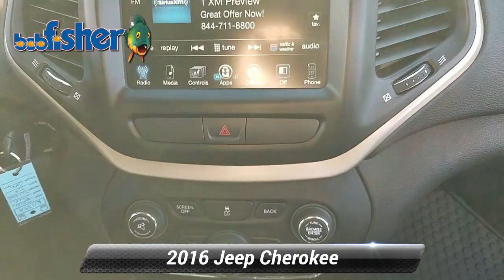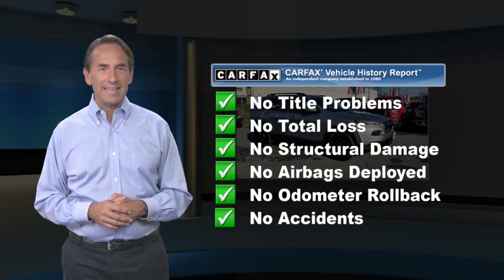Used 2016 Jeep Cherokee Altitude, Reading, PA K1175A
Enjoy our Clean CarFax 2016 Jeep Cherokee Altitude 4WD presented in Billet Silver Metallic. Powered by Chrysler's 2.4 Liter 4 Cylinder that produces 184hp while mated to a class-exclusive 9 Speed Automatic transmission for easy passing power. This Four Wheel Drive SUV combination achieves near 30mpg on the highway. You'll leave others in your tracks with superior performance and auto, snow, sport, and sand/mud modes to optimize traction. The impressive physique of our Cherokee Altitude is accented by gloss black wheels and roof rails, as well as halogen projector fog lamps.Inside, you'll see that the Altitude cabin's layout is driver-friendly. A leather-trimmed heated steering wheel with audio controls, heated front seats plus a fold-flat front passenger seat, and a convenient 60/40 split-folding and reclining rear seat come in handy. Enjoy Bluetooth phone and audio connectivity and an audio system with a 5-inch touchscreen interface, USB/iPod integration, auxiliary audio input, and an SD card reader. For work or play, our Jeep has all the creature comforts you'll need to keep that smile on your face.You'll be supremely confident in our Jeep knowing that safety features such as Parkview rear back-up camera, anti-lock disc brakes, stability and traction control, and multiple airbags are in place to keep you safe and secure. Cherokee's winning combination of capability, comfort and style are sure to please you!

[RLVID:2268:f14f1d3c5832b226:e2634c171576dc5c:1]